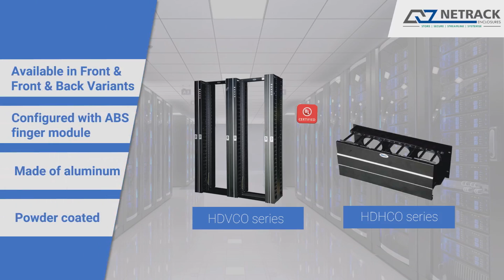Netrack Provides high end "Cable management" solutions | Netrackindia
Manage and optimise your data center cabling using High Density Cable Management Solutions from Netrack.